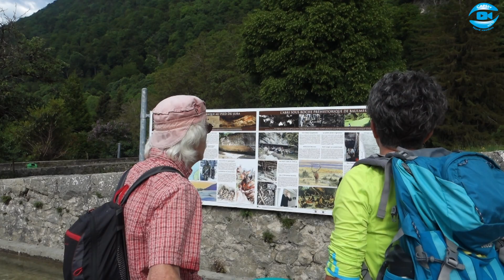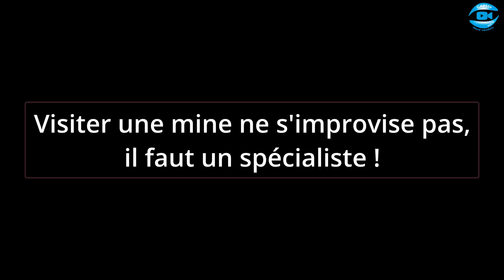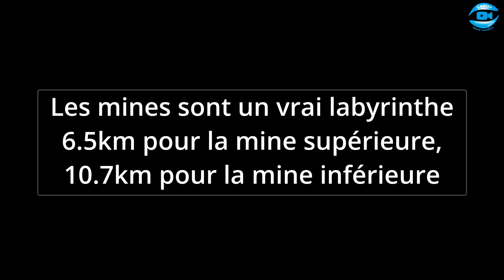Exploration des Mines de Baulmes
Découvrez les incroyables galeries des mines de Baulmes avec Christine et deux super-spéléologues réputés, Jean-Claude Lalou et Pierre-Yves Thévoz !